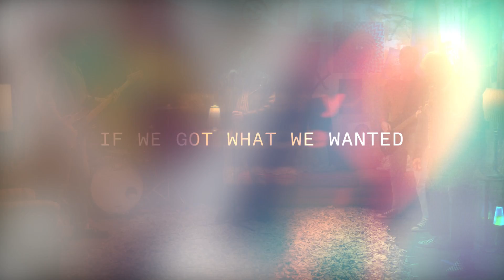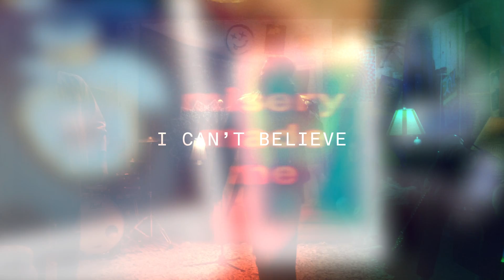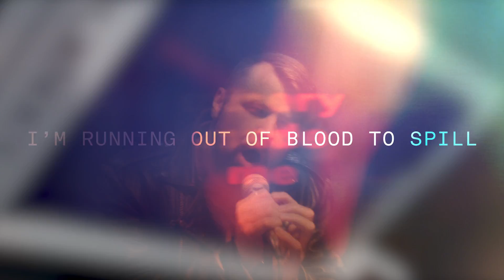Silverstein - Poison Pill (Acoustic) [Official Lyric Video]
Poison Pill (Acoustic) is taken from Silverstein's album, Misery Made Me Deluxe - out now.

In love with a feeling
We’re chasing a ghost
If we got what we wanted
Would we ever even know?
Twisting the meaning
Until it fits in the frame
There’s a gun in the mirror
But it doesn’t kill the pain

I can’t believe the medicine’s the poison pill
Cure my disease I’m running out of blood to spill
There’s always gonna be a new low
Overdosing on placebo
Overdosing on placebo

We’re trapped in the middle
Taking turns with the blame
It’s all treading water
As we’re circling the drain
It’s time to smile for the camera
Pretend everything’s fine
There’s no real interaction
We just memorize our lines

Overdosing on placebo
Overdosing on placebo

If I open the bottle
Will the elixir heal me
Or will it kill the last thing?

Overdosing on placebo